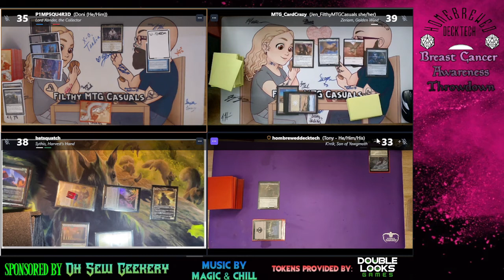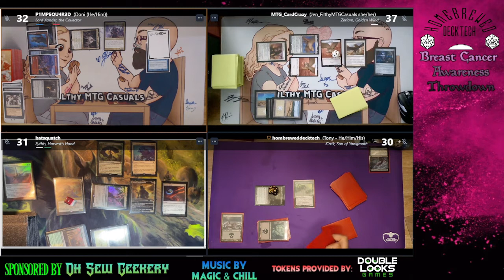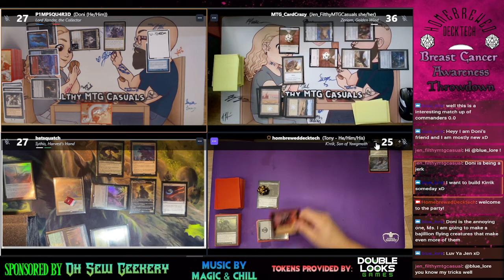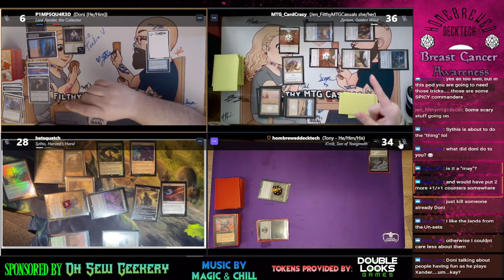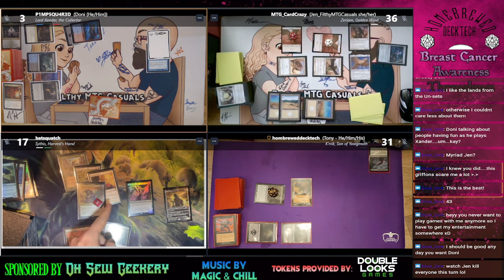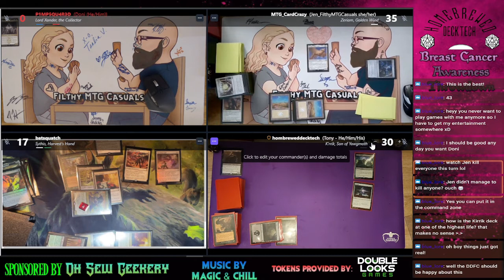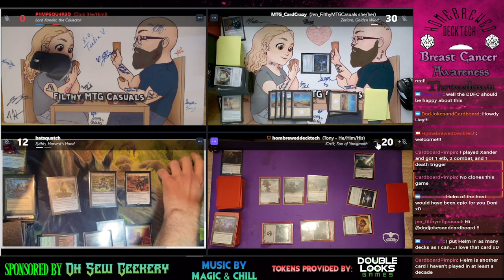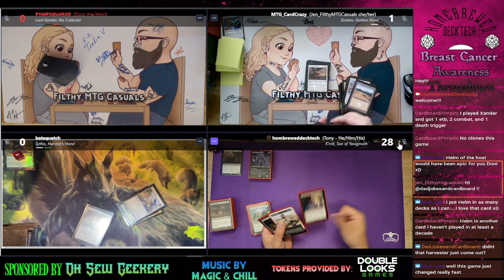1st Breast Cancer Awareness Throwdown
Awesome game with Foster And the @filthymtgcasuals was such a good game!